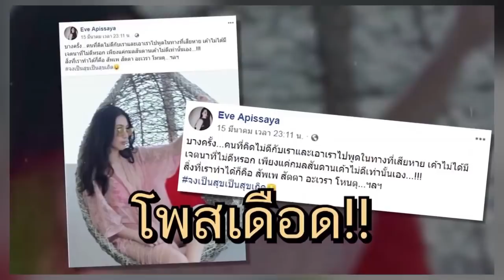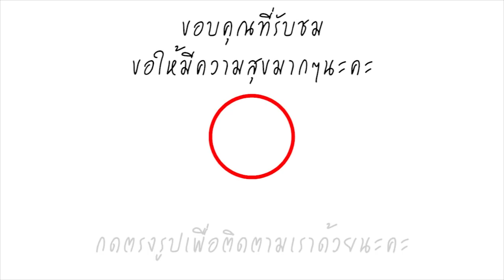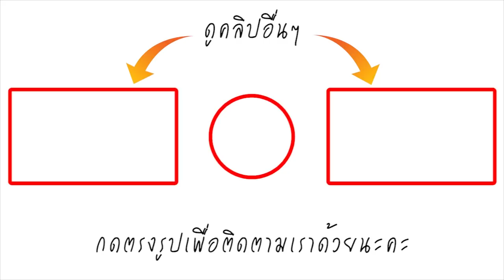กานต์ เปิดหมด! รับมีปัญหา อีฟ เผยชนวนแตกหัก-เปิดบ้านไปเจอรับไม่ได้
เป็นเรื่องร้อนในโซเชียลขึ้นมาทันที สำหรับโพสต์เดือดพล่านของ กานต์ วิภากร อดีตภรรยาของร็อคเกอร์ชื่อดัง เสก โลโซ ที่มีการแชร์ลงบนโซเชียล หลังมีภาพของอดีตสามีและอีฟ อภิสร์ญา แฟนสาว ถ่ายรูปหวานๆ คล้ายกับภาพพรีเวดดิ้ง ต่อมาสาวอีฟก็โพสต์กรวดน้ำ แผ่เมตตา จนกลายเป็นประเด็นขึ้นมาอีกครั้ง ล่าสุด กานต์ ได้มาเปิดใจผ่านทางรายการ คุยแซ่บshow ทางช่อง one31 ที่มีพีเค ปิยะวัฒน์, หนิง ปณิตา และ ธัญญ่า ธัญญาเรศ เป็นพิธีกร